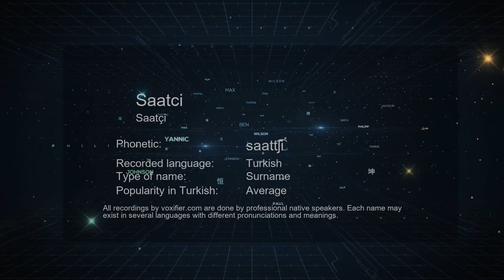How to Pronounce Saatci (Saatçi) in Turkish - Voxifier.com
This is the Turkish pronunciation, gender, and phonetics recording of the name Saatci (Saatçi). The same name may exist in other languages with different pronunciations. Check the meaning of name along with other possible pronunciations or similar names for free Voxifier uses the help of expert linguists to simplify pronunciations by replacing some special sounds with sounds more commonly available across all languages.